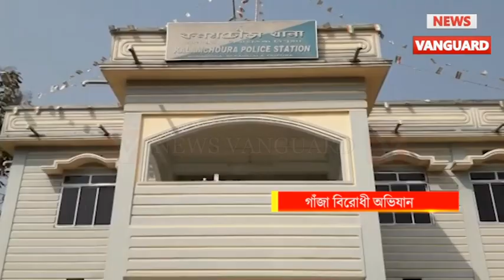বিপুল পরিমাণ গাঁজা গাছ ধ্বংস করল কলমচৌরা থানার পুলিশ ও TSR বাহিনী